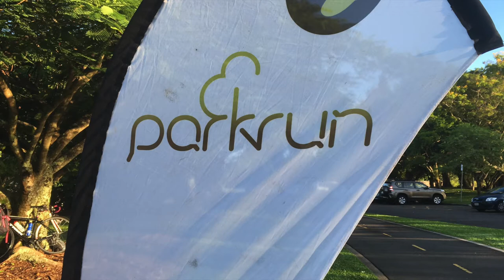How Do I Get Out of my Comfort Zone? Do the Cairns Parkrun! Get Out of your Comfort ZoneTV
Receive my brand new Book - 7 COMFORT ZONE CHALLENGES TO DOUBLE YOUR CONFIDENCE AND RAISE YOUR SELF ESTEEM -absolutely FREE by clicking

Life is a challenge. Ask yourself this question -
HOW DO I GET OUT OF MY COMFORT ZONE?

Video Summary
This was my day at Cairns Parkrun on Saturday 27th February. Thanks to Lorraine Lawson and all the volunteers and runners for their participation.

The Parkrun is an event that is held all around the world and usually takes place at 7am every Saturday morning. It is a free timed 5k run/walk and is manned by volunteers.

Cairns Parkrun started back in August 2013 and has grown from those days of around 35 runners to now up to 120-180 every Saturday running around the picturesque Esplanade in Cairns.

Join our Tribe in the 52 Week get out of You Comfort Zone Challenge on Facebook by clicking

Make your own inspiring video's with your weekly challenges for 12 months. Learn how to get out of your comfort zone weekly. After 12 months nothing is impossible!

Hi there, I’m Kevin McNamara. I am an author, inspiring Youtuber and vlogger. I have a really unique, painful but inspiring story that I love sharing to prove what is possible when we get out of our comfort zone.

You should always be running out of your comfort zone!

My life mission is to help push you out of your comfort zone so you can reach your full potential and to stop living an average life. Life begins at the end of your comfort zone.

I now spend my time travelling and making video’s of my adventures and constantly getting out of my comfort zone.

FOLLOW US -